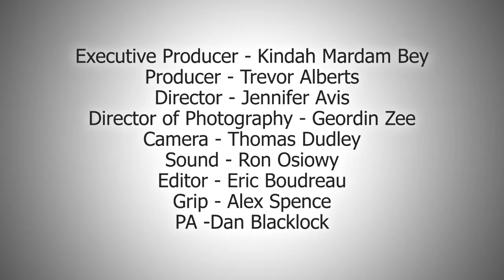EP9: MOTH DIARIES - Canadian Film Review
OPENING IN CANADA FRIDAY, APRIL 6th 2012
"Rebecca, a young girl haunted by her father's suicide, begins her junior year at an elite girls' boarding school, hoping for a fresh start. From the outset, her friendship with sunny, innocent Lucy is shattered by the arrival of Ernessa, a mysterious, darkly beautiful girl from Europe."